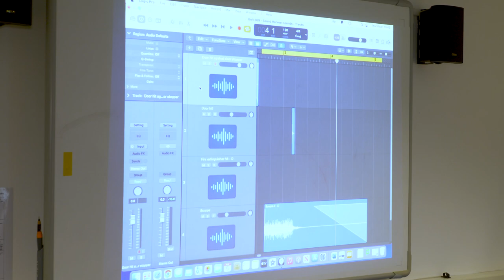Apply Now for Music Technology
Develop advanced technical skills on this highly practical course and gain an excellent understanding of the music industry. Learn by completing projects and assignments that are based on realistic workplace situations, activities and demands.